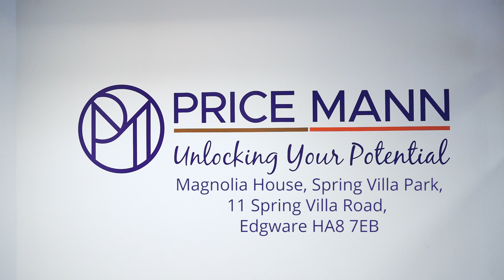How to get to Price Mann Offices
Our New Address:
Magnolia House, Spring Villa Park, 11 Spring Villa Road,
Edgware HA8 7EB

Watch the video to find out how to get there.